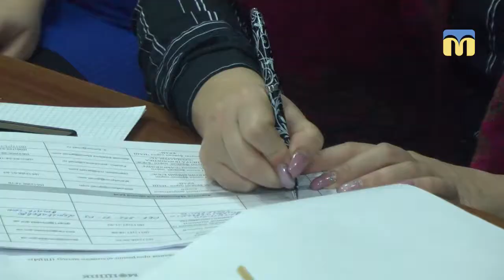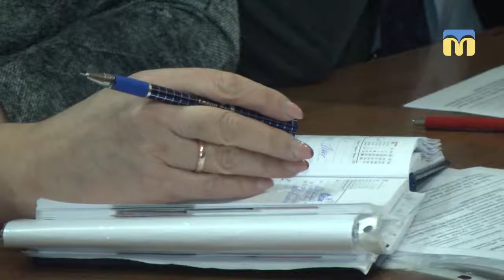Ефективність використання бюджетних коштів об’єднаними територіальними громадами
Наскільки ефективно використовують власні бюджети об’єднані територіальні громади? - Це питання моніторили в 24 громадах та містах п’яти областей України, зокрема на Миколаївщині.